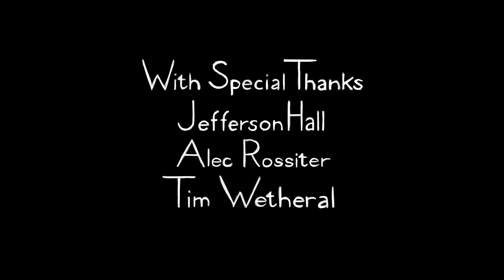TheListeners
The Listeners Project is 24hour filmmaking in empty spaces. Four filmmakers are given a room at random in a building and one day to shoot their short film using the walls of the space as their canvas.

Two weeks later all four films are screened together as a celebration of the creative challenge and the building itself. It’s also a chance for the filmmakers, both up-and-coming as well as those who are more established, to network and collaborate.

The Listeners Project is a catalyst for creativity. We work with developers, private landlords and brands to release the creative potential in unique buildings and ‘meanwhile use’ spaces, creating artistic, site specific, content while giving opportunities to filmmakers from a variety of backgrounds.

We work in anything from old warehouses to abandoned retail outlets, disused stations to stately homes, and we are always open to new ideas, so come and talk to us about the walls you have or the stories you’d like to tell.